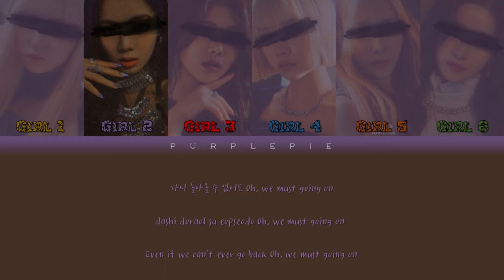YOUR GIRL GROUP | Wonderland | original by ATEEZ | 6 members version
All rights administered by STONE Entertainment.

Artist: ATEEZ.
Song: "Wonderland".
Album: "Treasure EP.Fin: All to Action".
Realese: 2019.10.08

The girls in the video are members of PURPLE K!SS.